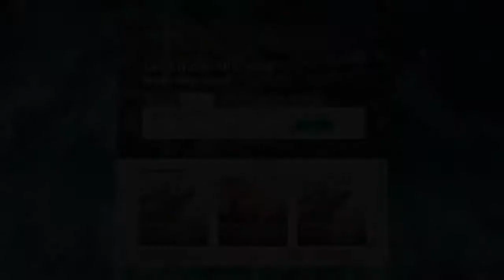ОТЗЫВЫ О Туроператоре LifeTrnds​ на социально-торговой площадке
Что это такое? Экотуризм – это ответственное путешествие в природные территории, которое содействует охране природы и улучшает благосостояние местного населения.

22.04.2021 мы отмечаем День Земли🌎, и мы решили представить 4 самых удивительных эко-направления: о. Сан-Мигел, Португалия, Голубые горы, Австралия, Коста-Рика, Ботсвана.

Воспользоваться пользоваться платформой для путешествий от Туроператора LifeTrnds можно на социально-торговой платформе Скщцв1!

Crowd1 - это самый мощный способ построения бизнеса в интернет сети, основанный на самой мощной в мире платформе цифрового онлайн-маркетинга. Это социальная бизнес сеть следующего поколения, формата 3D на платформе виртуальной реальности PLANETiX (VR) . и Плюс доступ к онлайн-образовательной платформе Mindoe на 10 языках.

Здесь ежедневные презентации, школы, интервью с лидерами.
🕒 Расписание вебинаров, новости и анонсы на наших каналах: ▼